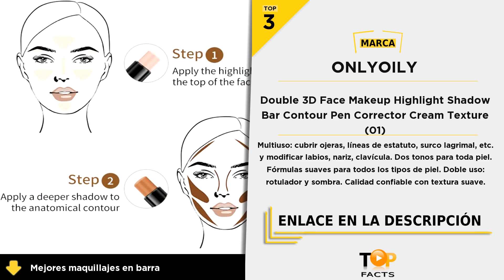Top 4 mejores maquillajes en barra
(TOP 1) - MegaGlo DualEnded - 01:12

(TOP 2) - WESMAT 01# 2in1 - 00:56

(TOP 3) - Double 3D Face Makeup Highlight Shadow Bar Contour Pen Corrector Cream Texture (01) - 00:25

(TOP 4) - Contorno Maquillaje Highlighter - 00:05